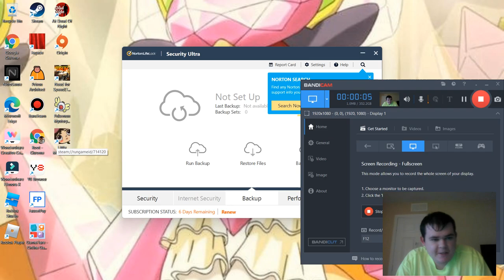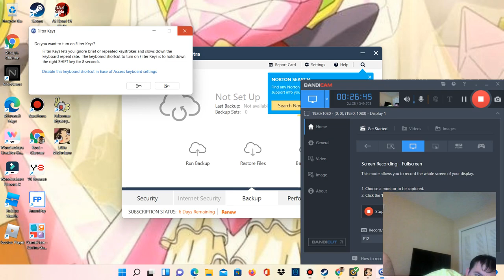A dark Turn in events|Little Misfortune #2